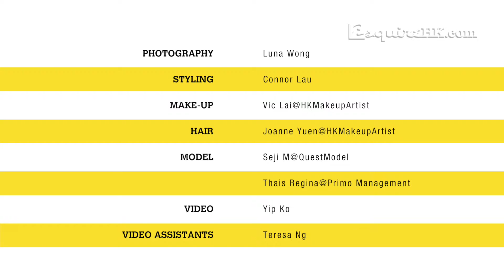參考時裝人的聖誕打扮｜Style｜Esquire HK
差不多又要唱「又到聖誕！又到聖誕！」的歌曲，在這與朋友相聚及無數聯誼派對的節日裏當然要悉心打扮一番！編輯為你打造了多個造型，希望幫到你男男女女們過一個時尚的聖誕。